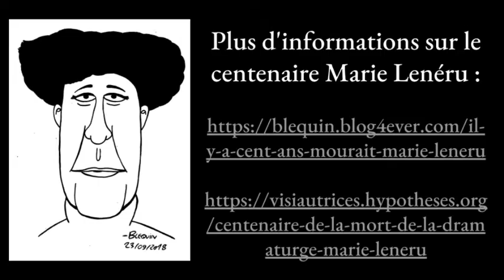Marie Lenéru, brestoise et visionnaire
Une présentation de la vie et de l'œuvre de Marie Lenéru, femme de lettres native de Brest injustement méconnue, faite par votre serviteur à l'occasion du centenaire de l'écrivain, le 23 septembre 2018 au café brestois le BHV.
Prise de vue et de son : Philippe Gambette, maître de conférence à l'Université Paris-Est Marne-la-Valée.